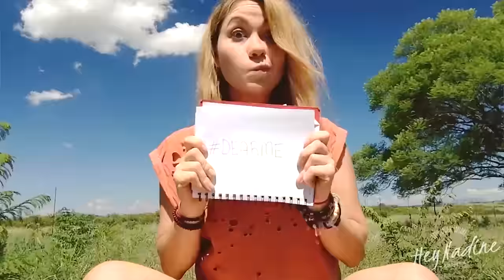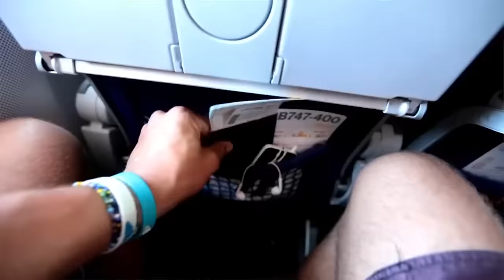Top Travel Vloggers on YouTUBE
Here's a list of our top travel vloggers and YouTube creators who are set bring you inspirational content from around the world in 2018.

The following list contains travel vloggers and creators who bring a variety of content from Travel Hacks and Advice, to City Guides and Destinations.  As creators ourselves we know how dedicated these explorers are to sharing awesome content with you.

Get read to to travel the world. from your sofa!